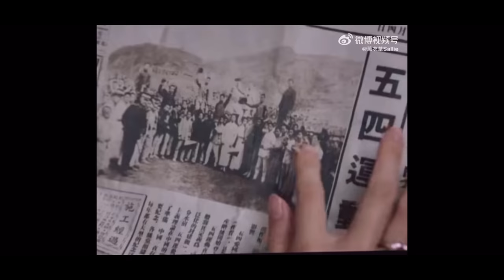【EP43大结局】林杭景生下蕭南歸 帶兒子回國找蕭北辰 Beichen and Hangjing have a son named Nangui【良辰好景知幾何LoveinFlames ofWars】